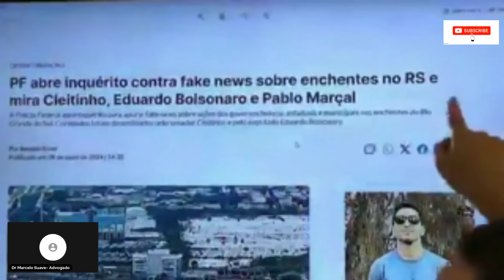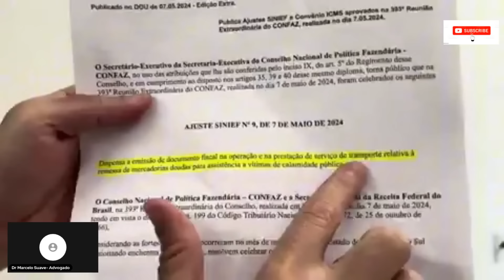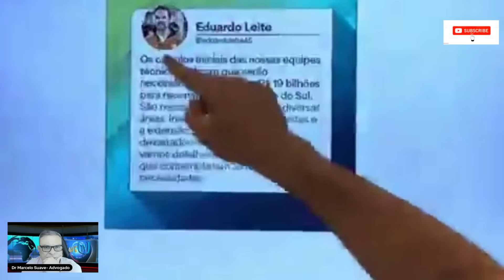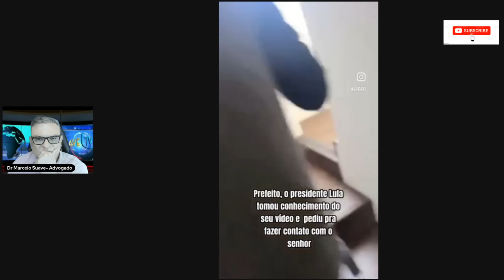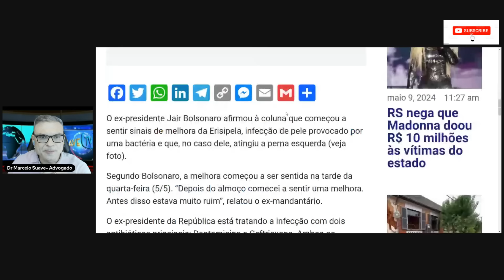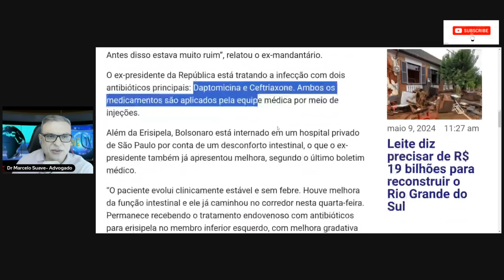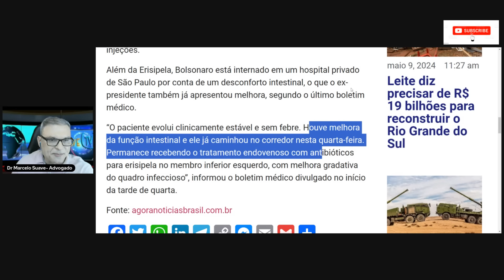LULA MANDA INVESTIGAR SENADORES- P4U TA QU3BRANDO